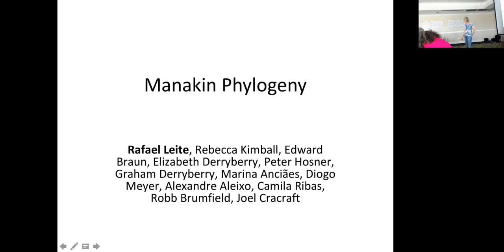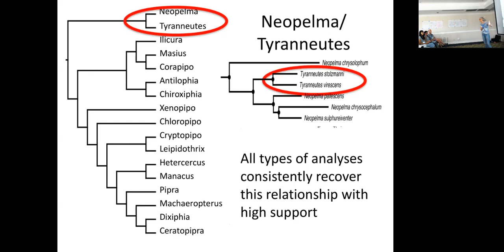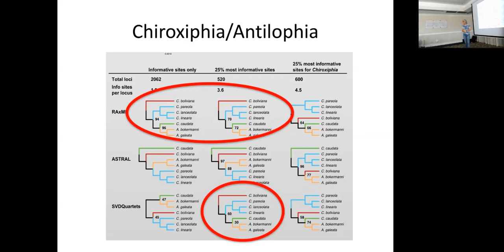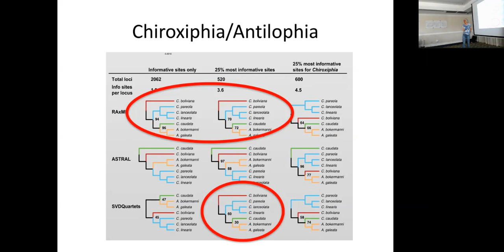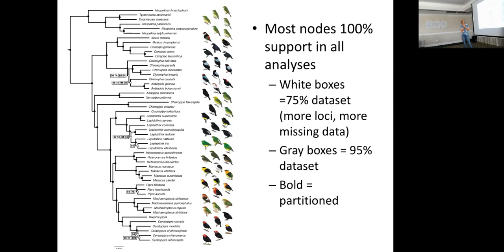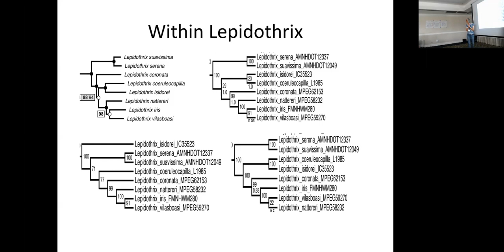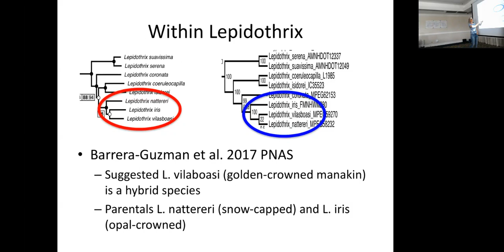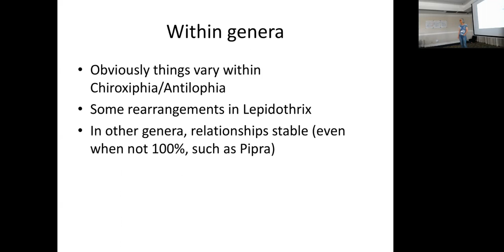Manakin Phylogeny - Rebecca Kimball 22 April 2018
"Manakin Phylogeny" presented by Rebecca Kimball from University of Florida based on work by Rafael Leite, Rebecca Kimball, Ed Braun et al.  This short talk was given as part of the Manakin Genomics RCN Meeting held in Gamboa, Panama from 21-26 April 2018.  The ManakinGenomics RCN is funded by a grant from the National Science Foundation.